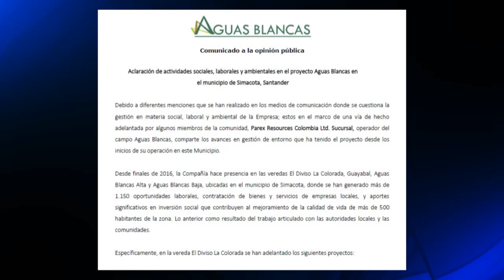Parex y actividades en Aguas Blancas - Simacota, Santander